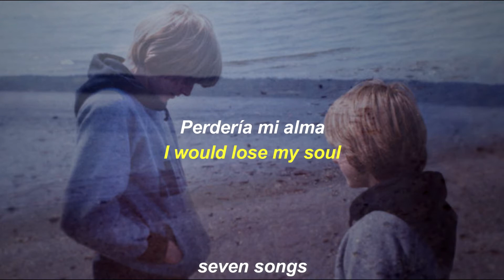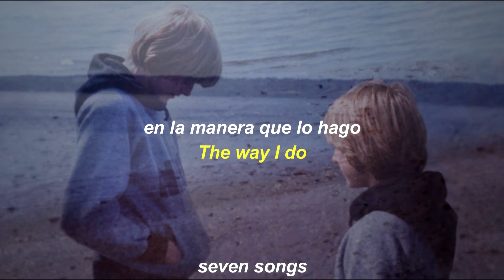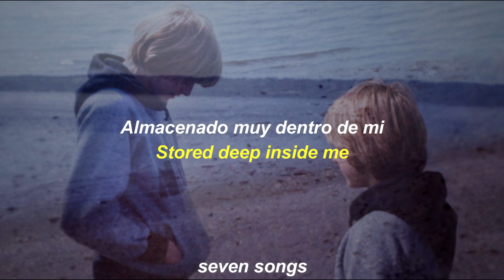Nirvana-oh me/sub,español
[Letra]
If I had to lose a mile
If I had to touch feelings
I would lose my soul
The way I do
I don't have to think
I only have to do it
The results are always perfect
And that's old news
Would you like to hear my voice
Sprinkled with emotion
Invented at your birth?
I can't see the end of me
My whole expanse I cannot see
I formulate infinity
Stored deep inside me
Sprinkled with emotion
I formulate infinity
Infinity inside me